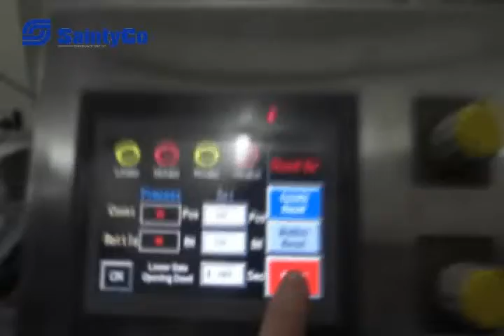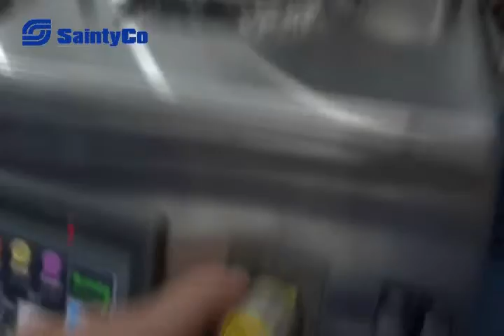TM 100 Tablet & Capsule Counter by SaintyCo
TM-100 Tablet&Capsule Counting Machine
Capsule Counting Machine, Softgel Counting Machine, Tablet Counting Machine, Tablet & Capsule Counting Machine
Main Features:

100% accuracy counting
Suitable for small or irregular products
2 channel pass over 1 ladder vibratory units
Funnel vibrating nozzle, NO JAMMING when mass product fall down
One-Worker Counting Line
Apply size:
Tablet Min thickness: 2mm
Capsule #0-#5
GMP design

Counting:

Counting speed:300~600 bottles/min  (speed subject to real test)
Modular Infra-red sensor
Transparent and semi-transparent capsule acceptable, no necessary to change sensor

Vibration tank:
5L capacity SUS316L tank
Dust/ash collector
Control module:

Program by PLC
Control by Full function Color touch screen
Function recall
Emergency stop